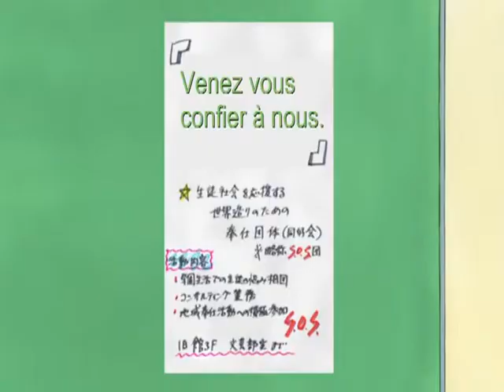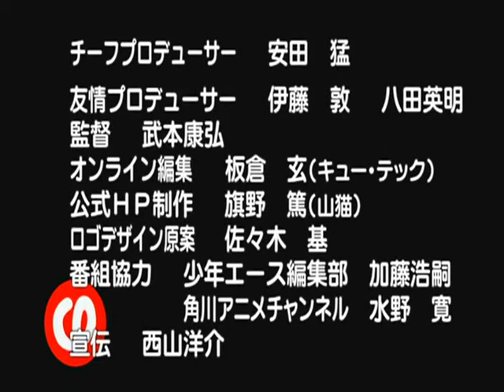Suzumiya Haruhi-chan no Yuutsu 02 vostfr